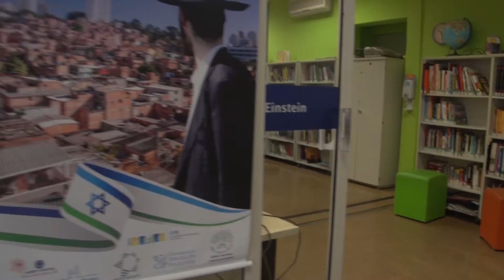Dia de Judaísmo em Paraisópolis | 17/11/15